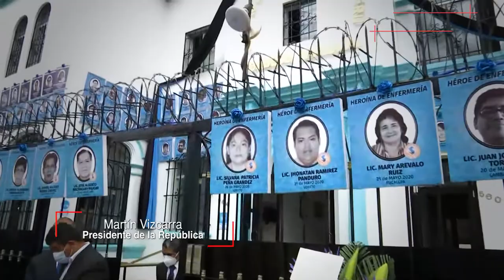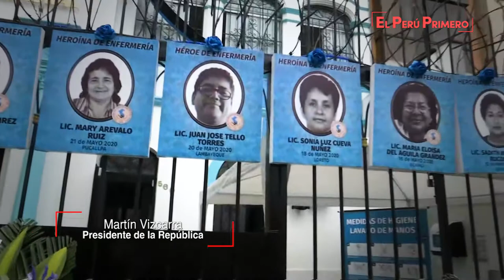Presidente Vizcarra reconoce labor de enfermeras y enfermeros del Perú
Mandatario requirió de su apoyo para implementar estrategia de vacunación contra el Covid-19. Reiteró que en presupuesto para el año 2021 el sector priorizado es el de la Salud.